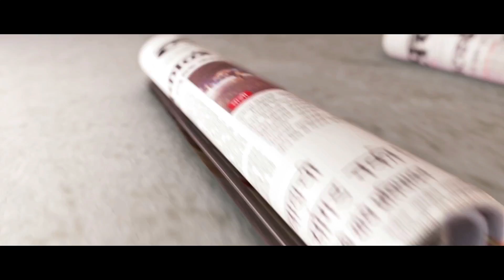CBI beast running wild under BJP rule Vinay Katiyar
भाजपची सत्ता आल्यानंतर सीबीआय खाते हिंस्त्र श्वापदासारखं मोकाट सुटलंय , अशा शब्दात भाजपचे नेते विनय कटियार यांनी स्वपक्षावर तोंडसुख घेतले आहे. काही दिवसांपूर्वी राष्ट्रीय जनता दलाचे (राजद) सर्वेसर्वा लालू प्रसाद यादव यांनी बाबरी मस्जिद खटल्याच्या निकालाप्रकरणी सीबीआयच्या भूमिकेवर प्रश्नचिन्ह उपस्थित केले होते. विनय कटियार यांनी हाच धागा पकडत सीबीआयला लक्ष्य केले आहे. बाबरी मस्जिद खटल्यात भाजप नेते लालकृष्ण अडवाणी, मुरली मनोहर जोशी, उमा भारती आणि राजस्थानचे राज्यपाल कल्याण सिंग आणि अन्य जणांविरोधात नव्याने गुन्हेगारी आरोप दाखल करण्यात यावे, अशी विनंती सीबीआयने सर्वोच्च न्यायालयात केली होती. या पार्श्वभूमीवर विनय कटियार यांनी सीबीआयने काही लोकांविरुद्ध कट रचल्याचा आरोप केला.